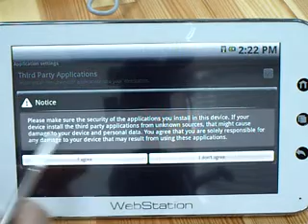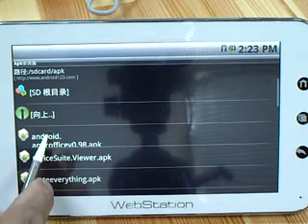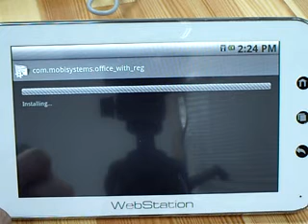Android WebStation - Using APK installer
I was confused why I can't  use the apps which were downloaded from my PC to SD Card in WebStation at my first trial. Then, I figure it out by myself that
1) it's ok if you download apk directly via WebStation
2) if you want to move the apps from PC to WebStation(of course, in the SD card), you have to install an APK installer first and allow Third Party Application. After this setting, you can easily arrange your apps!

Share with you guys.